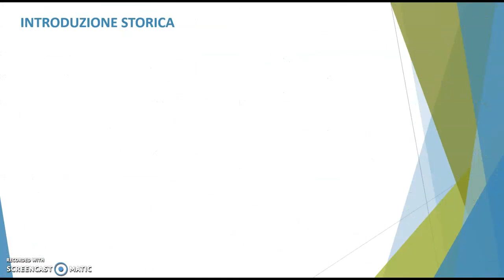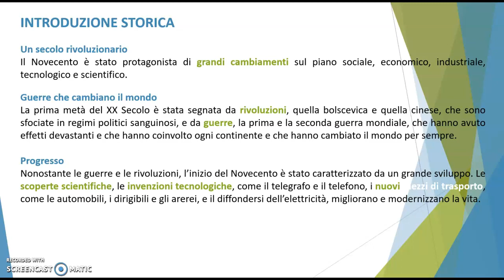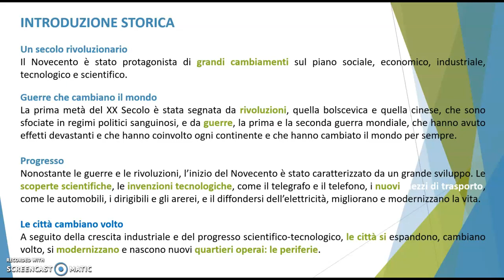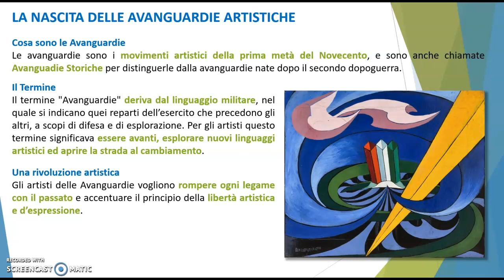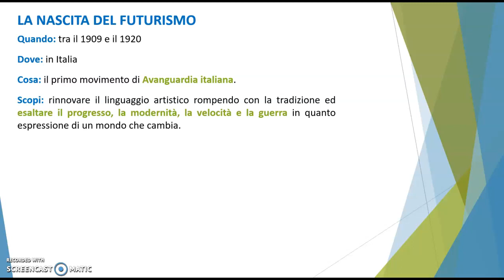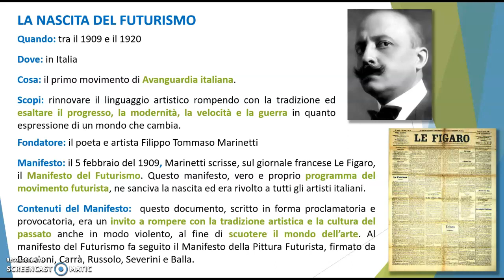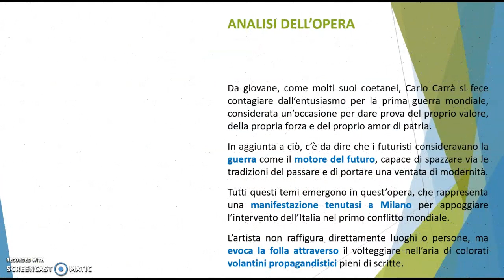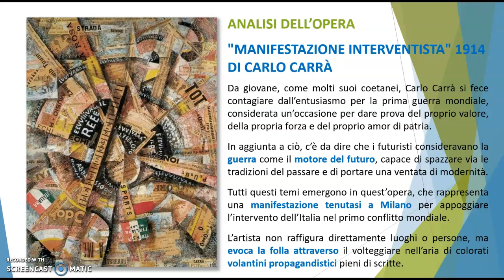Il Futurismo - prima parte